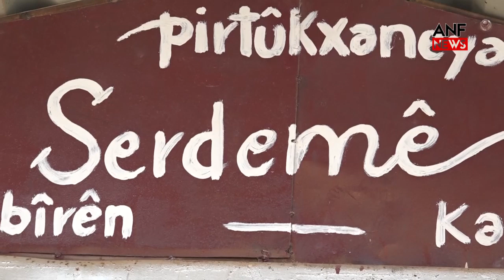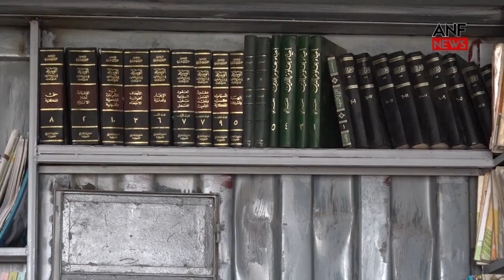Kunst en cultuur na de bezetting van Afrin - West-Koerdistan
De bevolking van Efrîn, die naar Şehba zijn gevlucht na de bezetting van het noordelijke Syrische kanton door de Turkse staat, strijden om te overleven als vluchteling. Tegelijkertijd creëren ze kansen om hun taal en cultuur niet te verliezen. De Intellectuele Unie die in 2016 in Efrîn werd opgericht, zet zijn activiteiten voort in Vluchtelingenkamp Serdem in Şehba. De vereniging werkt op verschillende gebieden van kunst en cultuur en heeft in het kamp een bibliotheek opgezet.